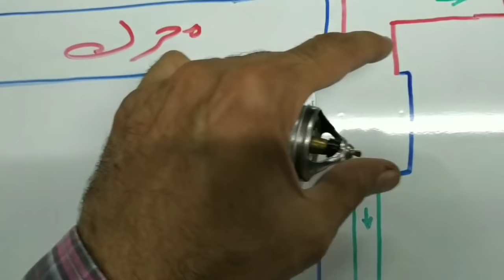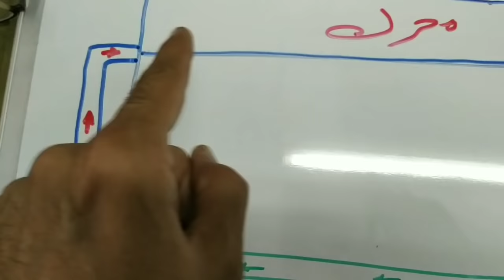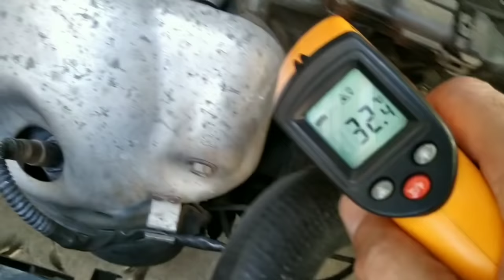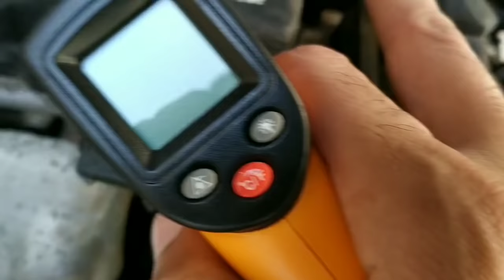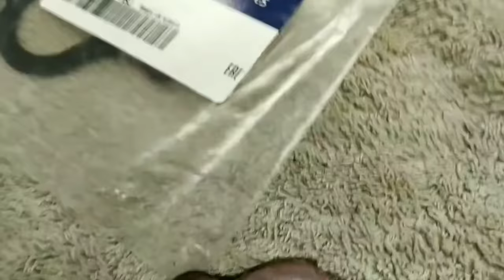ترموستات الكوعة أو بلف الحرارة متى أكون محتاج لتركيبها و بعيداً عن التعقيدات؟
ترموستات الكوعة أو بلف الحرارة من الأشياء التى يكثر عليها الجدل و خاصة بين الفنين التقليدين و أصحاب السيارات في هذا الفيديو سأكون واقعي و عملي وضعت شروط  هل تركيب الترموستات المحرك أو بلف الحرارة يلزمك فعلا أم أن تركيب ترموستات الحرارة أو بلف الحرارة خطر فعلا في حالتك و ممكن يسبب تلف للمحرك أو المكينة نتيجة الحرارة الزائدة شاهد الفيديو لتعرف .